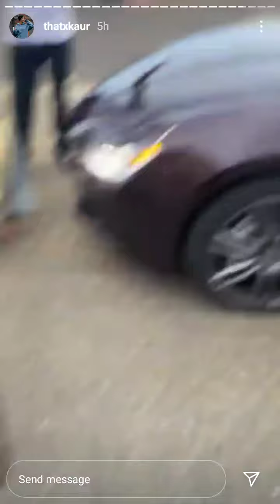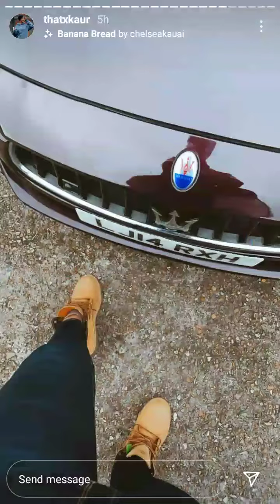Lamborghini Song Behind The Scence Khan Bhaini feat Shipra goyal